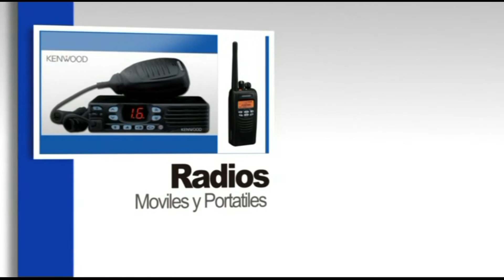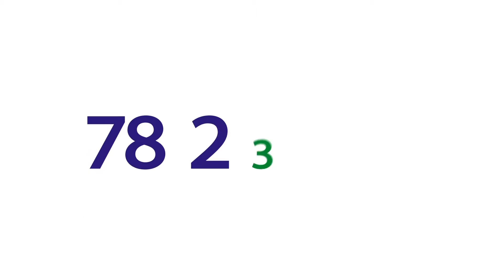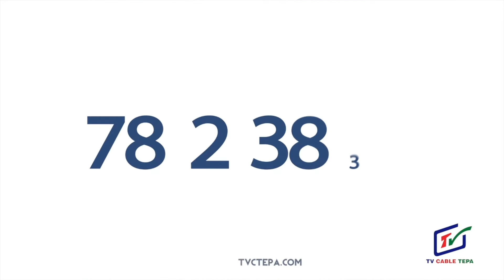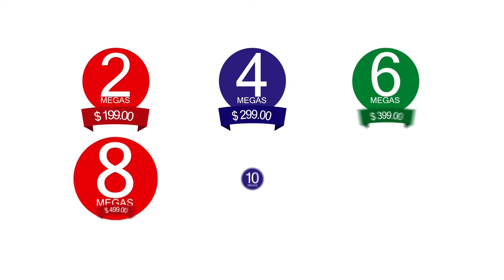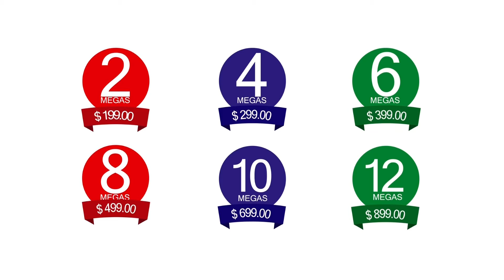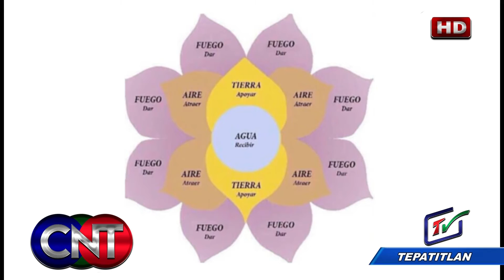CNT 23 de Noviembre del 2015